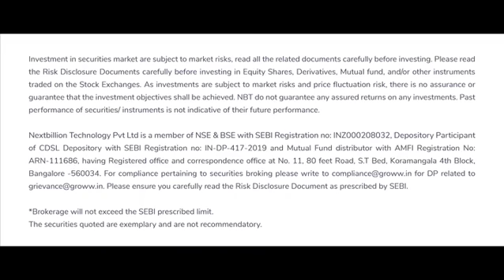This Women's Day Get One Step Closer With Groww | Women Start Investing 💪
This Women's Day Get One Step Closer With Groww 🚀
Women Start Investing Now 💪
Join Groww to invest in stocks and direct mutual funds  (at 0% commission)
You know, I'm one of the 8 million users on Groww and I like how easy and simple it is.
I think you’ll like it too!